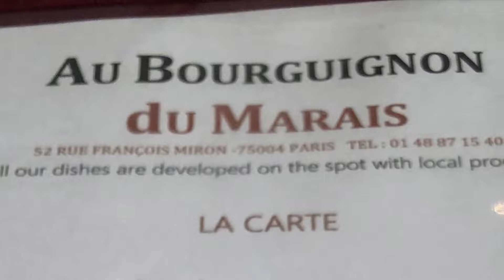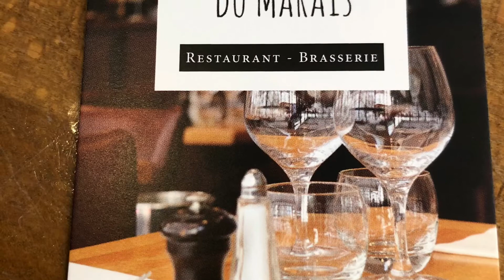[ Au Bourguignon du Marais ] Paris, France